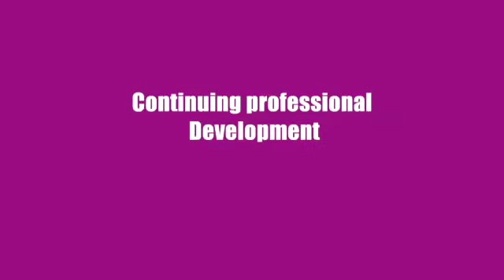Viv Bennett on the 6 High Impact Areas (HIA)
Viv Bennett provides an overview of the 6 high impact areas and how health visitors can use them to explain the importance of their role to local authority commissioners